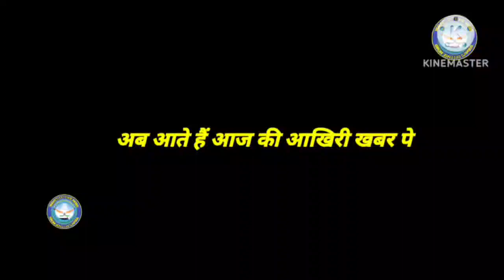3 Trending Defence News of Today||GERMAN CONGLOMERATE OFFERS INDIA UPGRADED HDW-214 CLASS SUBMARINES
DRDO DEVELOPS RADAR ABSORBING PAINT TO HELP INDIA'S WARPLANES DEVELOP GREATER DEGREE OF STEALTH
DRDO IN FEB 2023 HAD SECRETLY TESTED INDIGENOUS SLCM CAPABLE OF STRIKING 500 KILOMETRES AWAY
INDIAN DEFENCE MINISTER URGES ASEAN TO DEVELOP REGIONAL SECURITY INITIATIVES